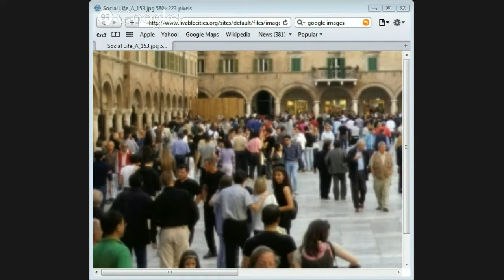Christ and Culture with Jason Burns